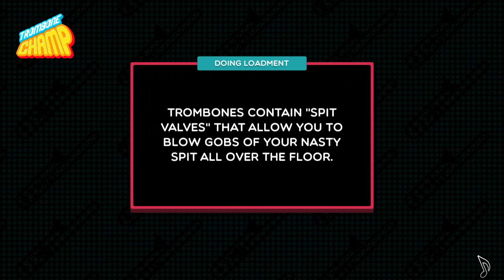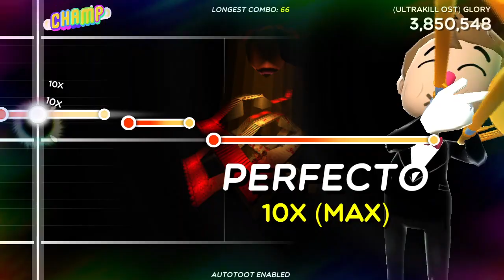ULTRAKILL OST - Glory (Trombone Champ Custom Chart) (Autotoot)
how to butcher a good song 101

dont worry, im currently butchering other ultrakill ost